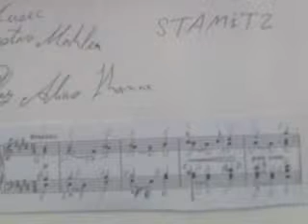GHANTHO .2595 .Stamitz Tragedy Music Play Alyas Hanna .